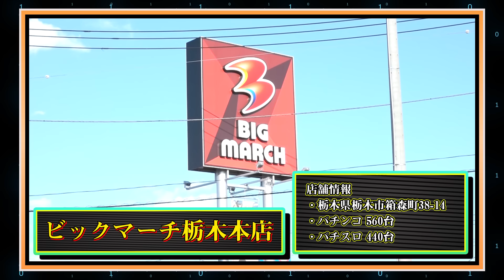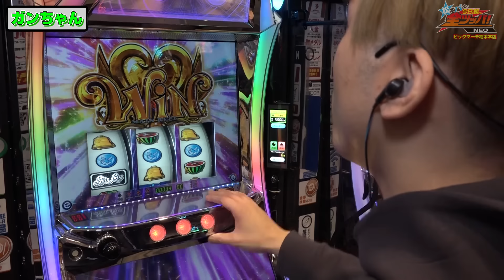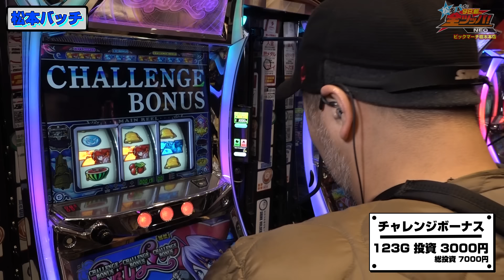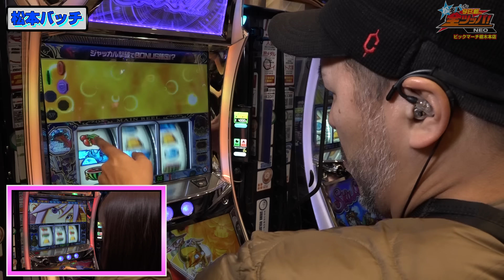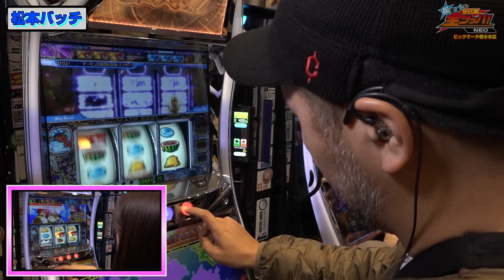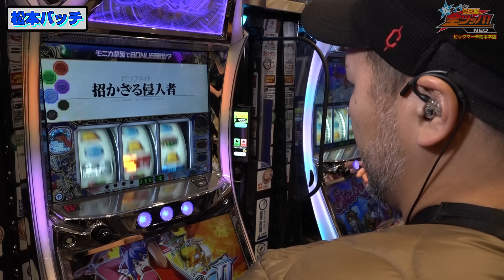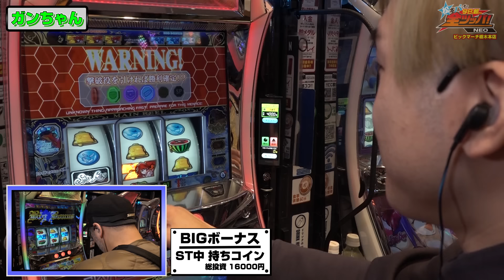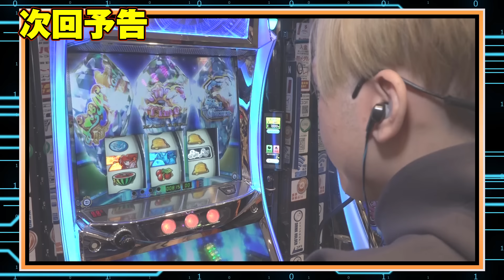【青７狙いがオススメ】松本バッチの今日も朝から全ツッパ！NEO #4（1/2）Sky Love ≪松本バッチ/ガンちゃん/くまちゃむ≫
☆撮影ホール「ビックマーチ栃木本店」（栃木県栃木市）

▼▼最新マシン完全網羅!! ドコよりも詳しい解析情報はコチラ！▼▼

◆目次
00:00　全ツッパ 4話 前編
14:50　STスカイゲーム
37:17　虹箱GET～お宝チェック
45:27　くまちゃむクリスタルジャッジメント
53:07　バッチクリスタルジャッジメント
1:00:54　締め～次回予告